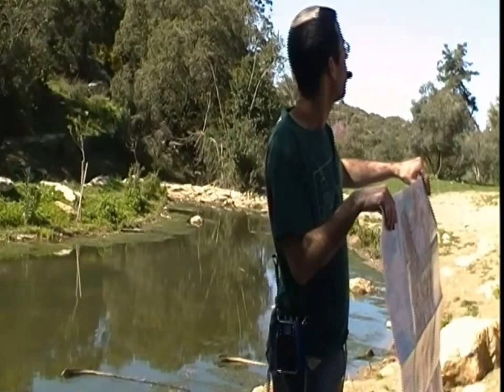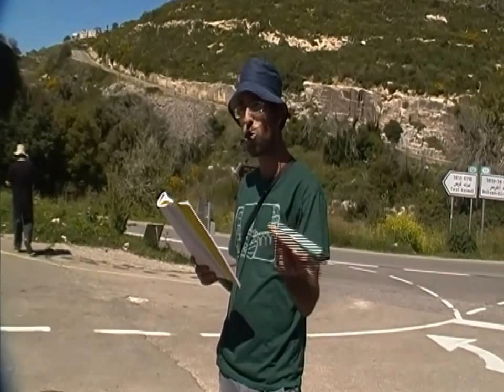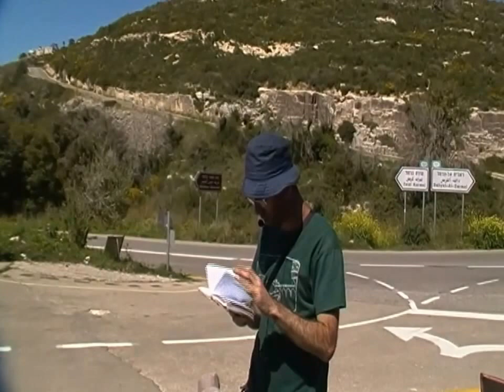0497 א' אדר ב' תשע"ו-לציון 5 שנים לשריפה בכרמל-חלק א'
0497  א' אדר ב' תשע"ו-לציון 5 שנים לשריפה בכרמל- חלק א'
הדרכה מעין ארד  מרכז סיור ולימוד גליל ע"ש עמיחי מרחביה.
הסרטה-אברהם מש